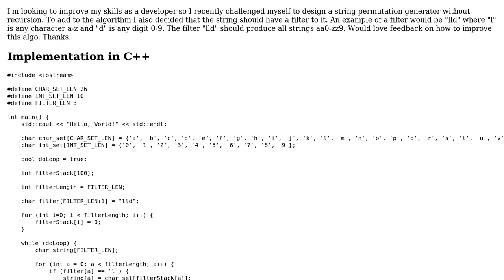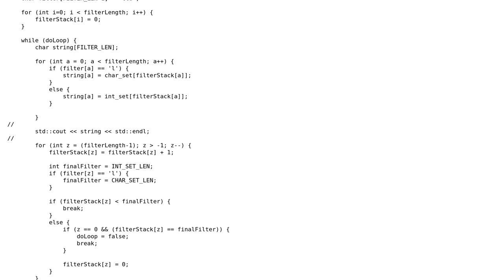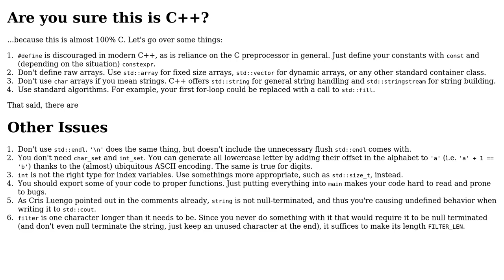Code Review: String permutation using iteration and a filter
With thanks & praise to God, and with thanks to the many people who have made this project possible! | Content (except music & images) licensed under CC BY-SA | Music | Images & others | With thanks to user Ben Steffan user atr07 and the Stack Exchange Network Trademarks are property of their respective owners. You are responsible for your own actions.